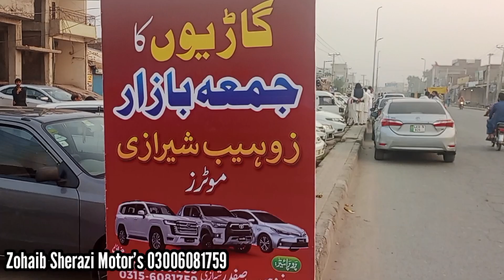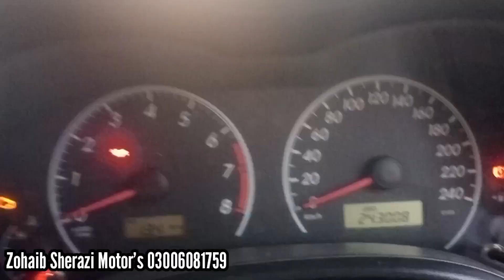Corolla XLi 2012 For Sale | Xli Car Price | 2012 Toyota Corolla Review | Car World Zone Pk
Corolla XLli 2012 For Sale Xli Car Price
2012 Toyota Corolla Review
corolla xli
corolla xli 2012 for sale
toyota corolla xli review
toyota corolla 2012 review
toyota corolla gli 2012 model
Location Zohaib Sherazi Motors Sargodha Pakistan...

your searchs...
corolla 2012